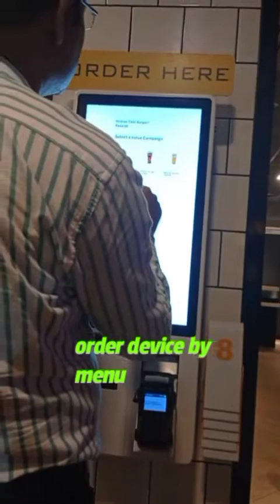Mac D Noida sector16, evening snacks in Mac D Noida, machine made food noida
Mac D Noida sector16, evening snacks in Mac D Noida.

Mac D 🍫 sauce is cheapest item and then ☕ Tea small size and then vegpuff 🫔.

Enjoy the machine made recipe of 🍔🥞☕🍧🍿🍦🥃🥤🧋🍟🍕 foodie.